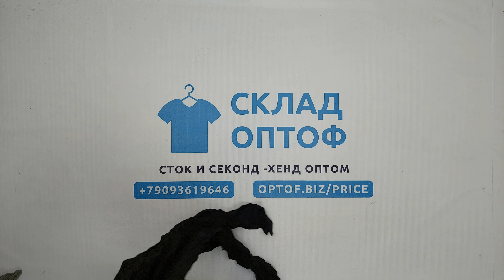27229 Гавайки женские LMP.C 1/2 (extra) 6 пак 19.4кг. по 8.95€/кг. 94шт.